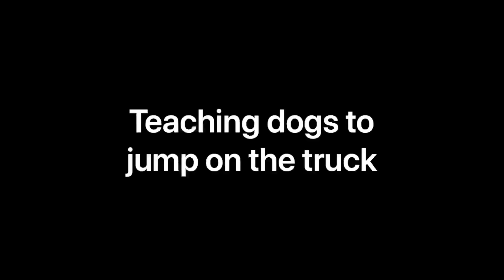KingdomK9Training| In-Home Basic Training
Sam’s second In-Home training session!

Sam is 6 months old and has TONS of energy! He’s nothing but puppy and his owners can’t stand the jumping.

After having Sam exit his kennel calmly, we went right into structured walk to calm his mind. Then worked on som basic obedience commands that he learned in the first session.

In the first session, we stopped most of Sams’ bad behaviors and jumping was #1 on the list. After we stopped the bad behaviors, we started using positive reinforcement to get Sam to do what we wanted.

In a one hour session, you WILL see a difference in your dog. Imagine what a 2 week board and train or an In-Home training can do for you and your dog!!

Respected. Loyal. Loved. 🖤

NOW OFFERING DOGGIE DAYCARE ‼️